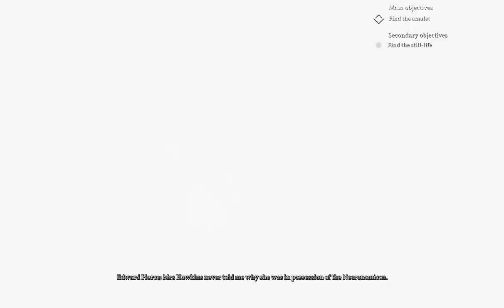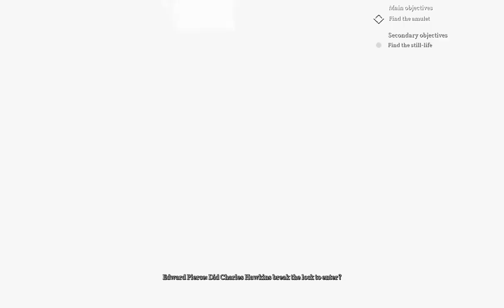Call of cthulhu: part 9 (no commentary)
Following Sarah, having found her alive last episode and discovering more mysteries. Also.. we get arrested by the cops? So that happened.. enjoy!

More mystery to find as we continue forward. This puzzle was hard to solve and figure out, it was ridiculous. I hope you enjoy!

about the game:
1924. Private Investigator Pierce is sent to look into the tragic death of the Hawkins family. Plunge into a world of creeping madness and cosmic horror. Cryptic clues, shadowy figures, and pure terror bar your way as you fight to retain your sanity and solve an otherworldly mystery.